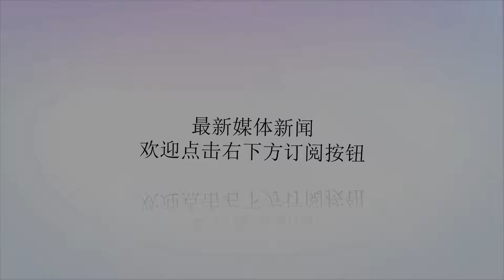山东男子取600元全是假币，银行职员正解释，突然转头就跑了！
谢谢！如果问你，哪里最不可能有假钱，你肯定会说是银行。但家在山东济南的王先生就不这么认为了。他就从ATM机里面取出了600元假钞。银行方面却怎样也不肯承认。王先生在山东济南的一家邮政银行里取了600元钱，其中500给母亲，100给女儿。第二天母亲拿钱买菜时，菜贩说钱有缺角拒收。母亲将这张100还给王先生后，王先生拿到招行兑换时被没收，开具的证明是假币。王先生感到很困惑，赶紧拿钱去验钞机验证，发现剩下五张都是假的，其中两张的冠字号还是一样的。王先生赶紧找邮政银行工作人员解释，某名工作人员一开始认真解释了他们将钱放入ATM机的过程，表明经过两三个工作人员，两三次检查，正常的话，是不可能出现这个问题的。银行人员正在解释时，被另一同事旋风般拉走了，原因是原名不明前不予以采访。记者联系营业厅负责人也表明不在。对此，网友们议论纷纷@哈哈哥:银行是弱势群体，你再说取到价钱，他们就报警抓你了@社会我华哥:在我们潍坊寿光的农村商业银行，我聪自动取款机取两万块钱，居然里面有两张20的，我立即找银行经理，一